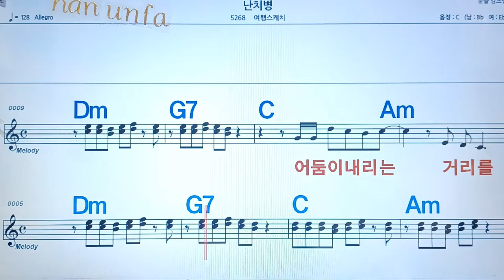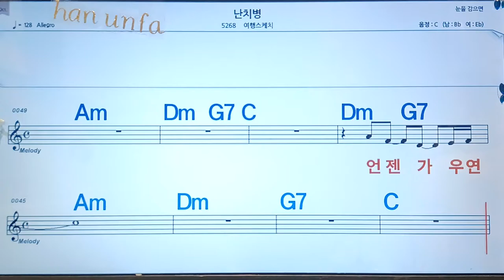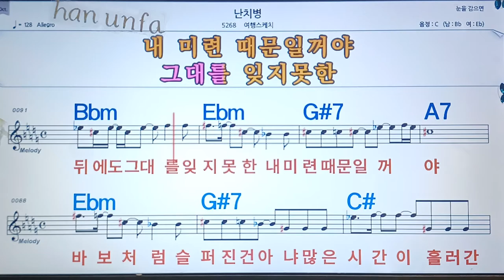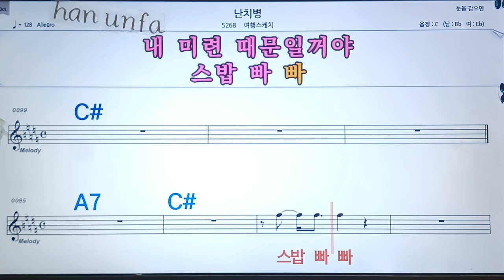난치병/여행스케치💋노래방, 통기타 , 코드 큰악보, 가라오케, 반주💖Karaoke, Sheet Music, Chord, MR